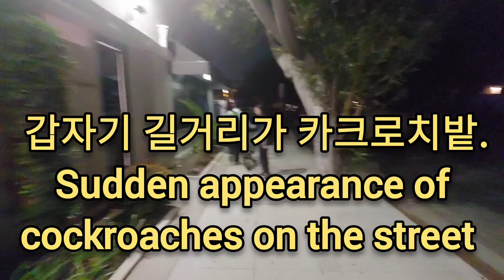갑자기 길거리가 카크로치밭. Sudden appearance of cockroaches on the street